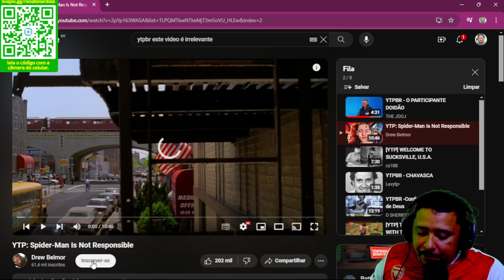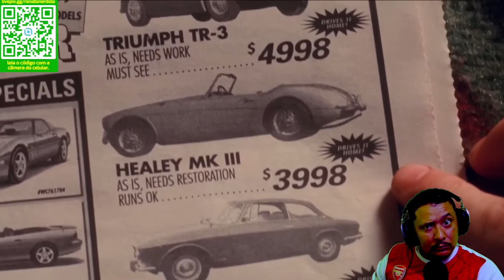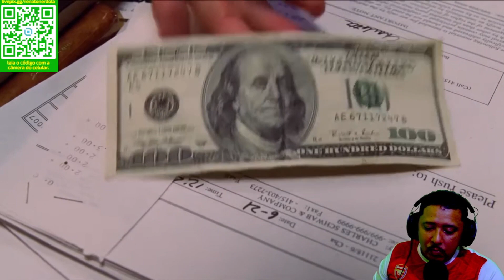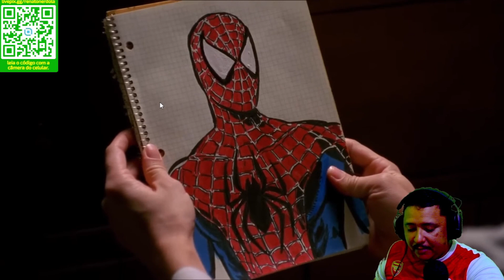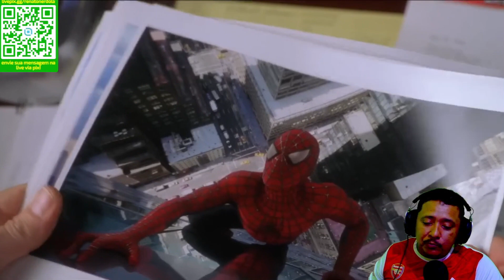YTP Spider-Man is Not Responsable React